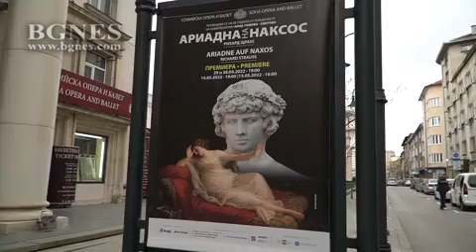"Ариадна на Наксос" се завръща триумфално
Отложената през ноември и дълго чакана от ценителите премиера на сцената на Софийската национална опера на "Ариадна на Наксос" от Рихард Щраус, ще бъде поставена 29 и 30 април, предаде репортер на БГНЕС.
На софийска сцена публиката ще може да гледа операта също на 14 и 15 май. Диригент на постановката е роденият в Лос Анджелис, в семейство на музиканти с гръцки произход, Евън-Алексис Крист.
Спектакълът се посвещава на 80 години от рождението на великата ни прима Анна-Томова-Синтова, която през лято на миналата година подготвя певците за излизането на сцената.
През ноември седем от участниците в спектакъла се разболяха, някои от тях тежко, а сред ценителите на оперната музика настъпи смут. Сега има огромен интерес към постановката.
Тази вечер бе репетицията на "Ариадна на Наксос" в Софийската национална опера. /БГНЕС